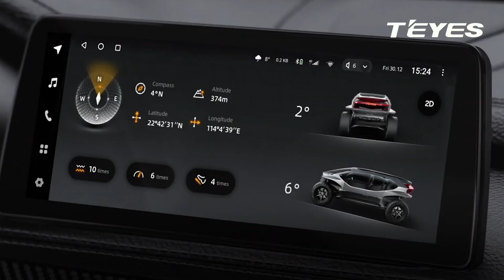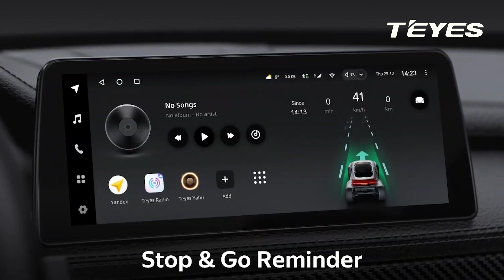Unboxing Teyes Luxone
TEYES has introduced a new 12.3" head unit - TEYES LUXONE
(for selected BMW, Mercedez Benz & Audi models only)

 𝙏𝙀𝙔𝙀𝙎 𝘼𝙣𝙙𝙧𝙤𝙞𝙙 𝙃𝙚𝙖𝙙 𝙐𝙣𝙞𝙩 make it safe and easy to connect and control your music on the go. Let TEYES complete your car entertainment experience with great performance. Be enjoy in entertainment like never before.

🤝 𝙏𝙀𝙔𝙀𝙎 𝘼𝙪𝙩𝙝𝙤𝙧𝙞𝙯𝙚𝙙 𝙋𝙖𝙧𝙩𝙣𝙚𝙧𝙨𝙝𝙞𝙥 𝙋𝙧𝙤𝙜𝙧𝙖𝙢
Interested to join us and become one of our Authorized Partner?
Limited slot available.